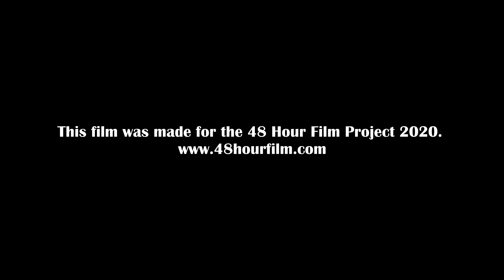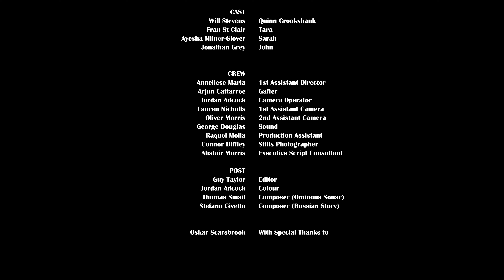Happy Families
After their parents leave to go on holiday, the Schofield family receive an unexpected guest.

Made as a part of the 48 Hour Film Project.

A collaboration with VG Media.

Written and Directed by Guy Taylor.